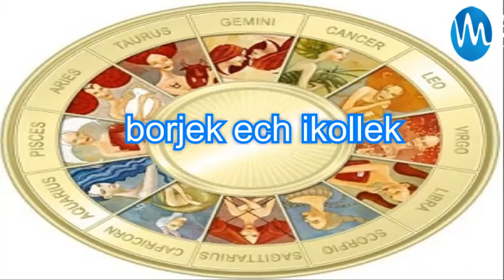Borjek Ech i9olik 2015 mai 23